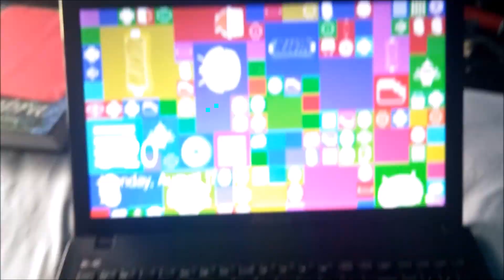Quick Fix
Just a Quick Fix of my laptop but if you want a tutorial on how to open  a ASUS X552LAV-BBI5N08 laptop